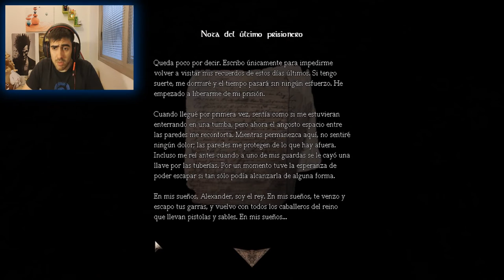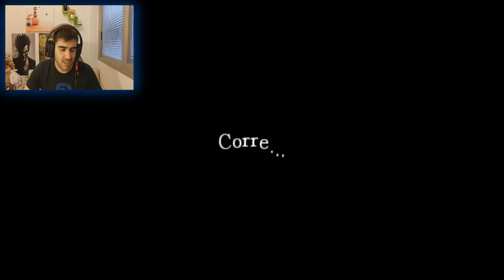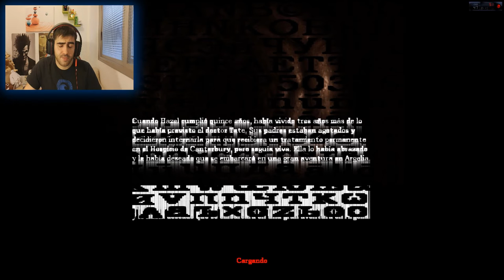Amnesia, EL BREBAJE PARA AGRIPPA!!! (PARTE 16) 2.0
1 capitulo y acabamos! que ganas :P